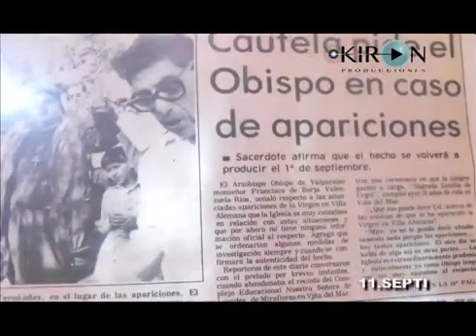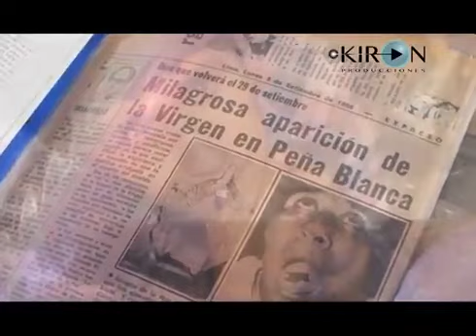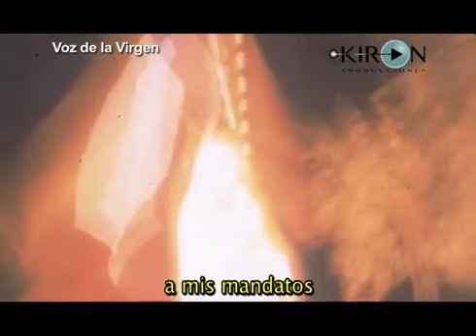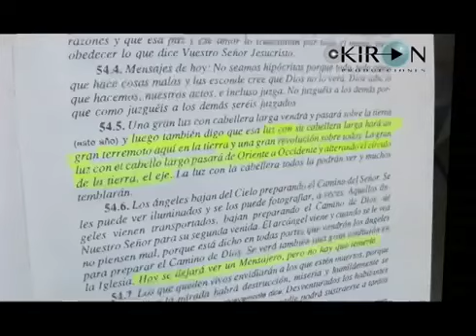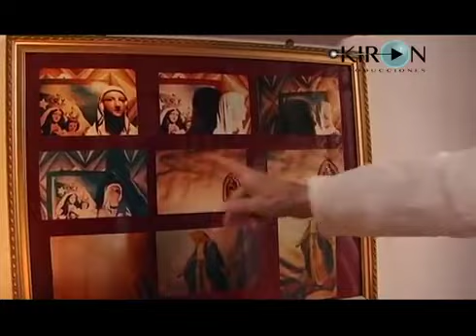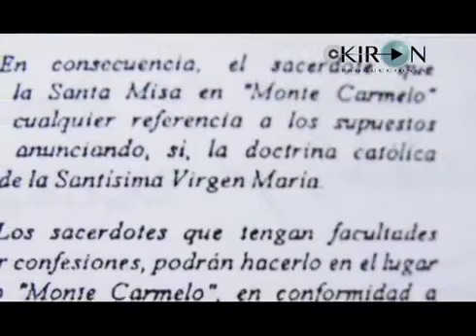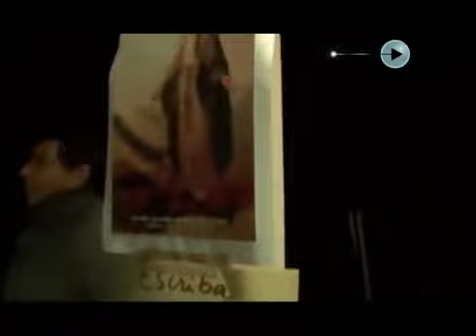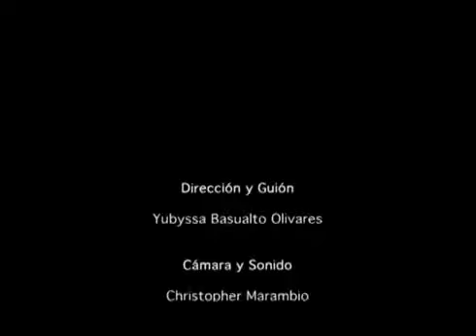Documental Apariciones de la Virgen de Peñablanca al vidente Miguel Ángel, en chile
LA DAMA BLANCA DE LA PAZ
"Soy el Inmaculado Corazón de la Encarnación del Hijo de Dios"
Hasta el 12 de Junio de 1988 se sucedieron 480 apariciones contadas, (otras sin contar), dando a través del vidente en éxtasis, alocuciones, mensajes de advertencia a la humanidad. Se manifestaron Nuestro Señor, los Ángeles, y la Santísima Virgen: La Dama Blanca de la Paz.
El vidente, bastante hosco, tenía muy poca cultura y nunca la versatilidad y conocimientos demostrados en los mensajes.

 La Santísima Virgen explicó su presencia en Peñablanca:
"He venido a Chile a salvar almas que van a la perdición".

En otra ocasión dijo:
"He venido a darle otra oportunidad al hombre, para que estén  preparados para la Segunda Venida de mi Hijo."

María vino a Chile, y para comunicarse no eligió a un sabio y entendido, sino a un pequeño joven, simple y humilde. Ella pidió (como en otros lugares de aparición), que sus mensajes se difundiesen por todo el mundo.
Nuestro Señor y su Santa Madre pidieron en Peñablanca el rezo del Rosario, tomar la Sagrada Comunión de rodillas y en la boca, nunca en la mano; piden oración, ayuno y penitencia por los pecadores; una vuelta a las tradiciones de la Iglesia; respeto y devoción por los sacramentos.  Y prometieron asistencia a los cumplidores.

Ellos no abandonan a sus hijos, todos y cada uno de nosotros:
"Yo soy aquella que llora, que clama (con) dolores de parto, y el dragón trata de devorar la Palabra del Señor, a mi Hijo. Yo soy la Mujer vestida de sol, y clamo (con) dolores de parto porque mis hijos no quieren entender". -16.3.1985; C.f. Apc. 12.

Nuestra Madre nos repite continuamente que los mensajes que ella ha dado para el mundo se han ocultado.Los consagrados, los sacerdotes, no hablan de ellos, no los propagan, quizá por demasiada prudencia, o por pudor.
Como en La Salette, Fátima, Lourdes,  Amsterdam, Akita, Kibeho, Garabandal,  Unbe, al Padre Gobbi;  El Escorial, Talavera, (y muchos otros), los mensajes de Peñablanca son un ferviente y amoroso llamado a nuestra conversión, a una vuelta a Dios, a un cumplimiento del mensaje evangélico de Cristo.

Y, como en muchos otros lugares de aparición-, en Peñablanca se anuncia el Fin de los Tiempos: Aviso; Milagro;  Tinieblas y Castigo.
Al igual que en la mayoría de las apariciones en Peñablanca fueron incontables las diversas clases de manifestaciones , como hermoso olores a perfumes , fenómenos lumínicos en el cielo (a la vista de todos) los éxtasis del vidente , inclusive con la manifestación de estigmas sangrantes etc.